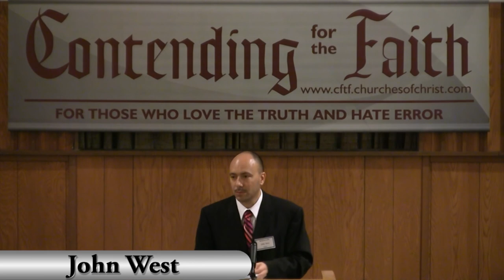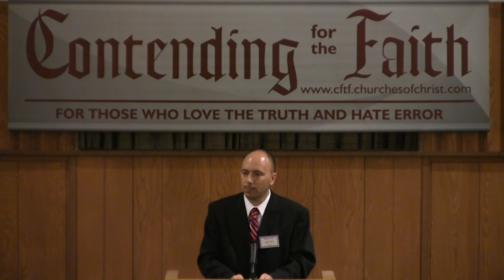What Is The Independent Christian Church? ~ John West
2012 Spring CFTF Lectureship
The New Testament Church And Counterfeit Churches
John West